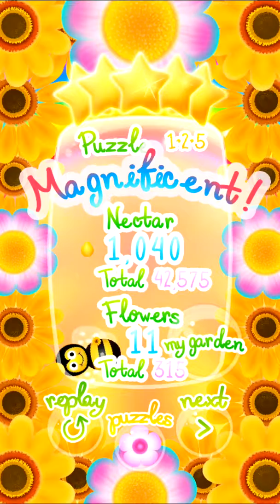Fibi puzzles for Children (Puzzle 1-2-5)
Fibi was a puzzle app for kids for the iPhone.  Fibi is a bee that flies around flower gardens and collects flowers.  Ladybugs interfere with Fibi's attempt at collecting nectar.   These videos show all the puzzles in the original game.  Enjoy!